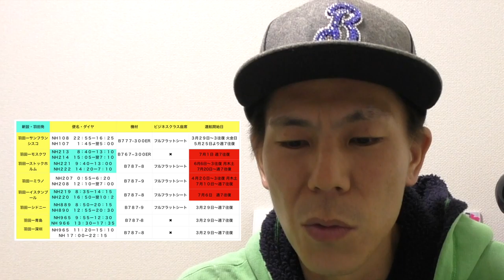【ANAマイル】ANA新規就航路線の航空券の発売日が決定！ダイヤ・路線・シート・運行開始日まとめ！決戦は１月２７日朝１０時！特典航空券も同日予約開始！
ANA新規就航路線の発売日が決定しました！路線・ダイヤ・シート・運行開始日をまとめました！１月２７日朝１０時から予約開始です！スタンバイしておきましょう！

・撮影機材